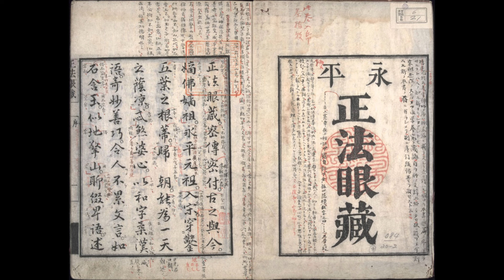95. Shobogenzo Hachi Dainingaku read aloud (audio only)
Shōbōgenzō Hachi Dainingaku 八大人覺 'The Eight Truths of a Great Human Being' by Eihei Dōgen (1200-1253). The translation is by my Zen ‘grandfather’ Gudō Wafu Nishijima (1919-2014) and his student, Mike Chodo Cross. It is read aloud for the benefit of those who have difficulty with reading for any reason.

You can also buy the fourth volume of the Shobogenzo translated by Nishijima and Cross